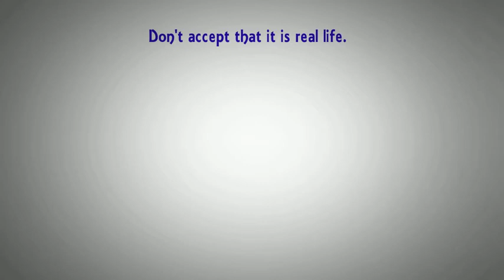What is a Proverb? (A bird in the hand is worth two in the bush, don't accept that it is real life).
what does proverb mean?
Examples:
"A bird in the hand is worth two in the bush".
"I would not have it as a gift".
"Don't accept that it is real life".